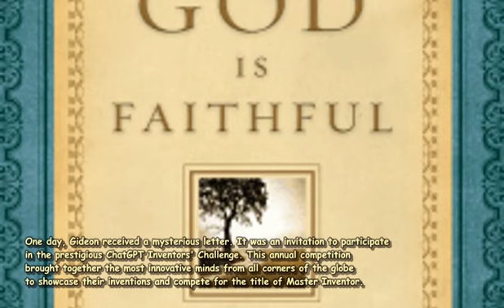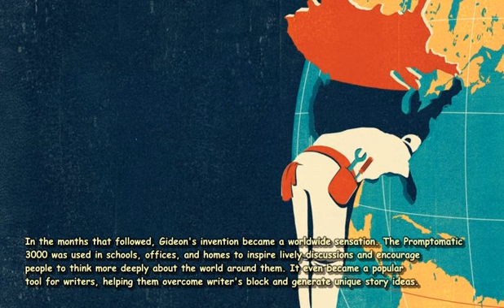manga Best ChatGPT promts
Once upon a time in the small town of Chatville, there lived a brilliant inventor named Gideon. He was known far and wide for his ability to create the most extraordinary gadgets and gizmos. People traveled from all over the world to see his creations and to ask him for help with their own inventions.